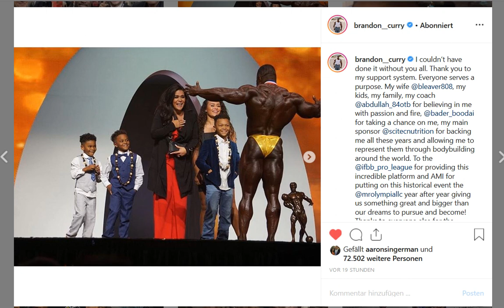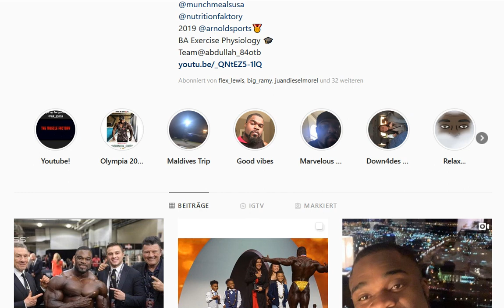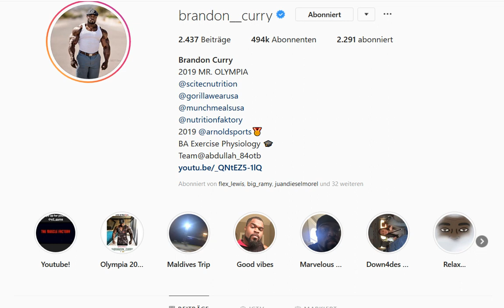Brandon Curry is the new Mr.Olympia !!